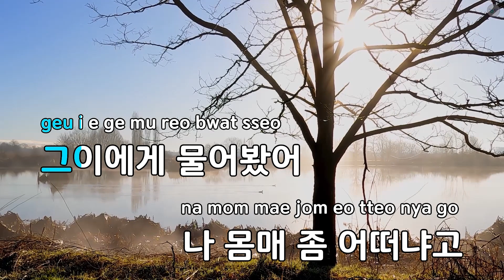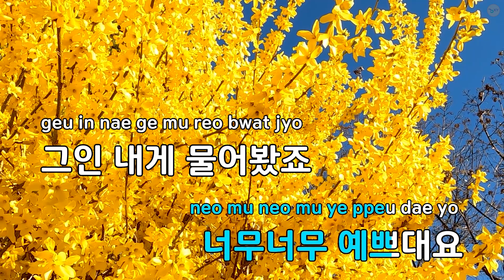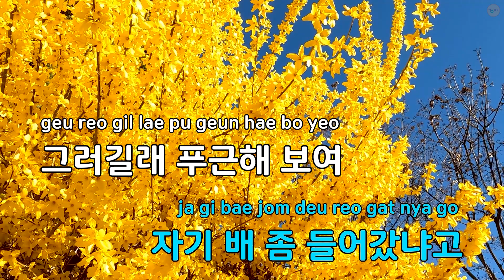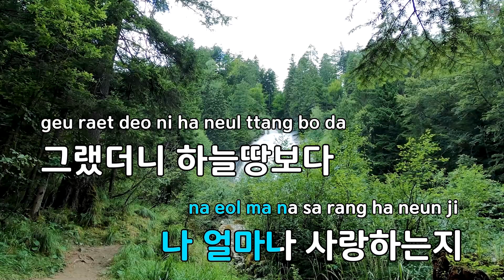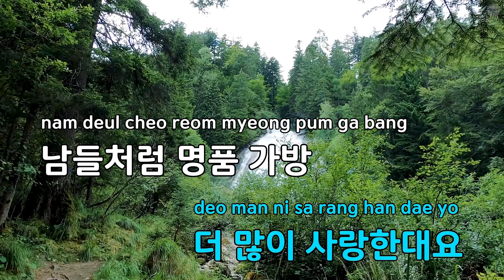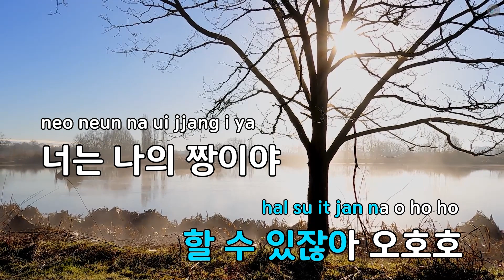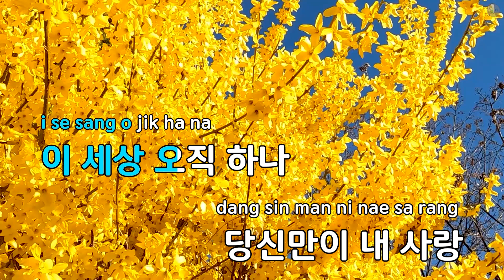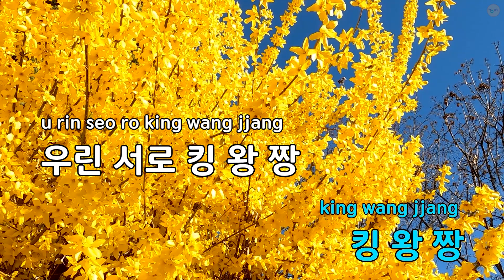킹 왕 짱 - 이정옥 (KY.86495) / KY KARAOKE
"★ 곡 정보 ★
번호 : 86495
제목 : 킹 왕 짱
가수 : 이정옥
작사가 : 이선홍
작곡가 : 이선홍

Copyrightⓒkeumyoung